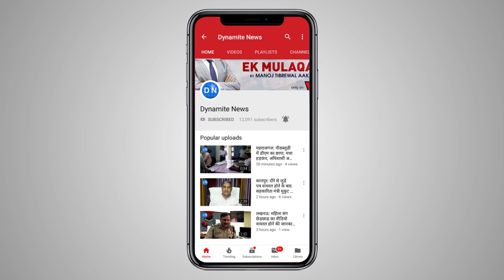महराजगंज: स्वच्छ भारत अभियान के तहत निकाला गया जुलूस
महराजगंज: स्वच्छ भारत अभियान के तहत निकाला गया जुलूस, विधायक प्रेमसागर पटेल ने निचलौल में सफाई अभियान जुलूस को हरी झंडी दिखाकर किया रवाना
Full Story: